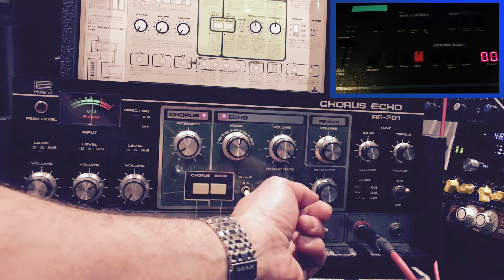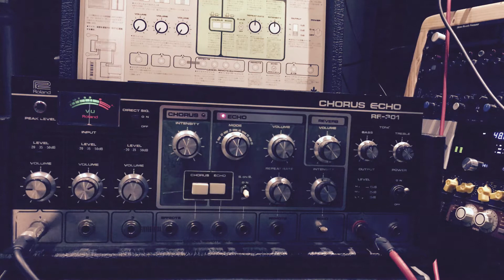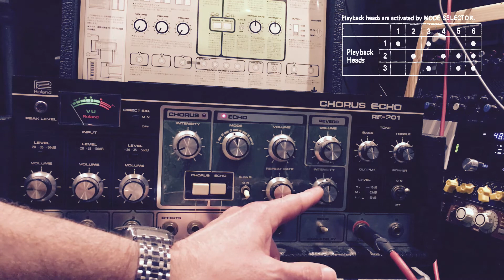Prophet VS + Space Echo 301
Trying to bring a bit of interest to a dull arpeggiated line on a Prophet VS with and old Space Echo